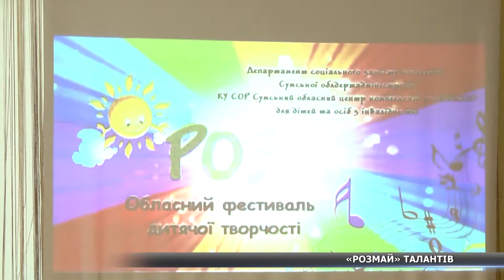Фестиваль «Розмай» у Сумах: діти з інвалідністю дивували своїми талантами